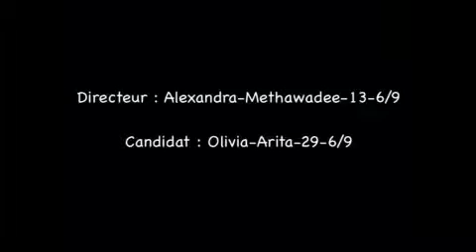Entretient d'embauche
Alexandra - Methawadee - 13 -6/9
Olivia - Arita - 29 -6/9